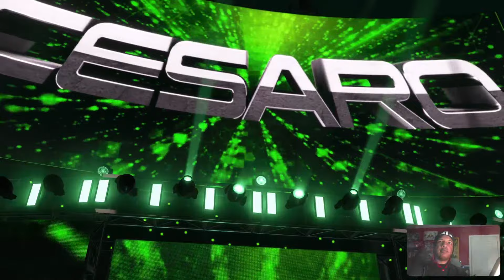Amazing Fantasy Plays: WWE 2K22 Live!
Welcome back to the channel. Join me live as I stream WWE 2K22! Drop a comment in the chat or post your thoughts afterwards!